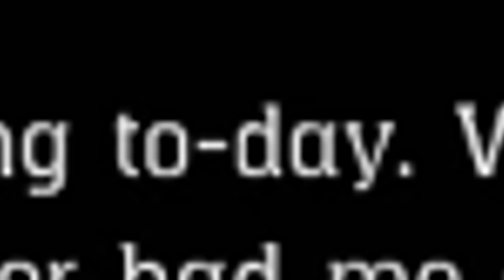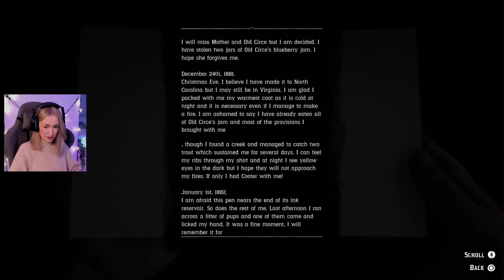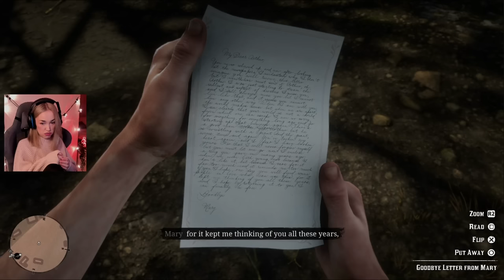My First Time Playing Red Dead Redemption 2 | Pt. 7 | High Honor Ending Reaction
I played Red Dead Redemption 2 for the first time back in June 2021. This is my reaction to the ending of chapter 6.

Despite being a crying mess throughout the last chapters of this game (and the ending nearly obliterating me ◕‿◕), it's easily one of the best games I've ever played.

Arthur Morgan is my favorite video game character of all time, so seeing his journey come to an end tore my f**king heart out. He deserved better and also he's extremely hot.

Some timestamps:
00:00 Intro
00:20 Breaking John out of jail
01:01 Helping Edith and Archie Downes to start over
02:23 Last debt collector mission and literally throwing Herr Strauss out of the camp
03:49 Revisiting the widow of Willard's Rest
04:22 Open-world shenanigans (the return of the legendary alligator, Aberdeen Pig Farm and !wolfman)
07:57 I really don't like Micah
09:42 Arthur tells John to leave the gang
10:45 Helping Rains Fall to retrieve his Chanupa
11:58 Witnessing the hanging of Colm O'Driscoll
13:01 Arthur receives one last letter from Mary
14:16 Arthur talks to Sister Calderon (high honor)
17:15 Sadie gets her revenge
19:25 Very sad robot
19:52 Assault on the oil factory and the death of Eagle Flies
24:15 German family helps Arthur
25:03 Last ever train mission and the "death" of John
26:56 Red Dead Redemption intro (hELP)
28:40 Rescuing Abigail and killing Milton
31:34 Arthur's last ride (That's the Way It Is)
34:20 Confronting Micah and Dutch
37:31 Helping John escape and very sad horse death
39:42 Arthur gives John his hat
40:43 Arthur's last stand and fight with Micah
43:16 Chapter 6 ending nearly obliterates me (aka Arthur's death reaction)
47:39 John returns (epilogue opening)
48:55 I'm John